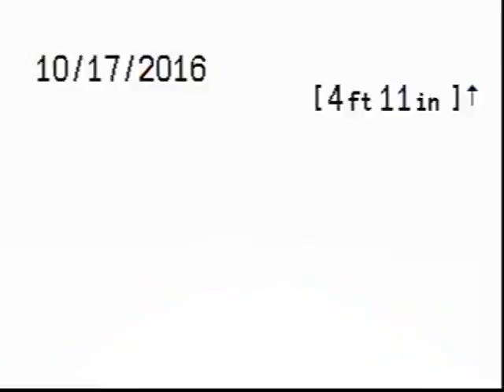2016 10 17 ROBERT THOLKES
OPTICAL INSPECTION
MCDONOUGH SERVICES